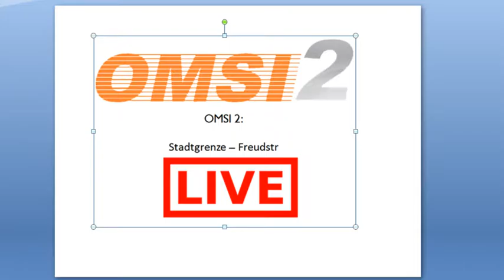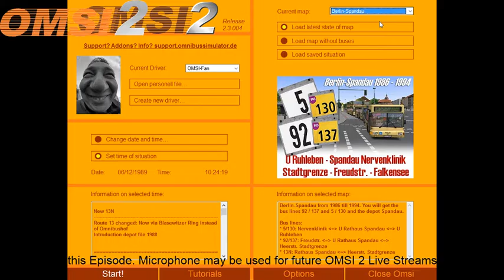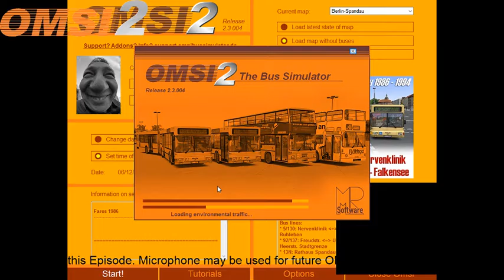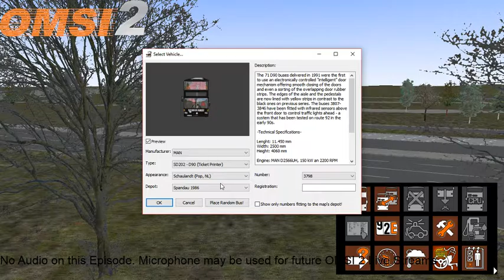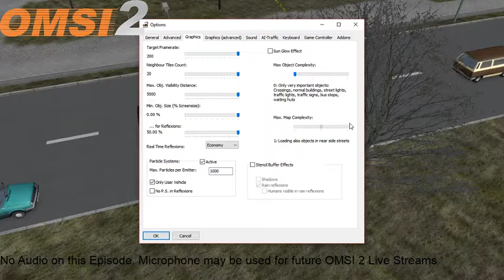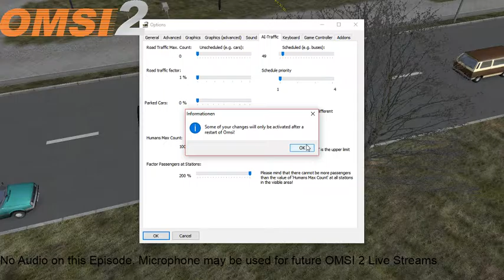OMSI 2 | Epsidode 1 | The Wheels on the bus...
This is my first live stream. Today I will be flying an A320 Monarch. From Charles de Gaulle in Paris to Marseille Provence Airport. This flight is dedicated to Monarch airlines as they have just turned 49.